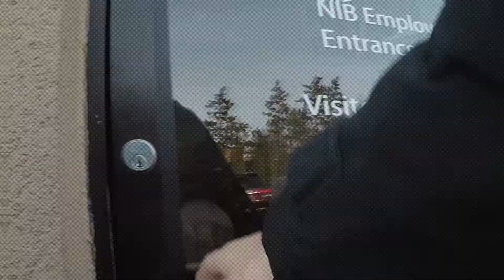Top Five Things We Learned at the Agent 2021 Conference | FULL COVERAGE 30⠀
Joe talks about what they learned at Gary Vaynerchuk’s Agent 2021 Conference in Miami.  ⠀
In this episode: ⠀
Joe Cormio @jcormz⠀
Gary Vaynerchuk @GaryVee
Frankie Cormio @FrankieCormio

Tune in to our weekly vlog every Friday!

You will get the "Full Coverage" of what it's like to work at NIBONY.